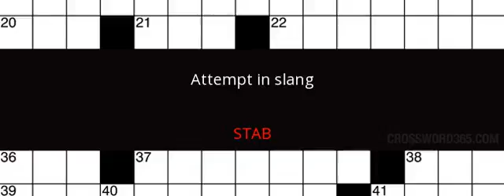Attempt in slang Crossword Clue Solution